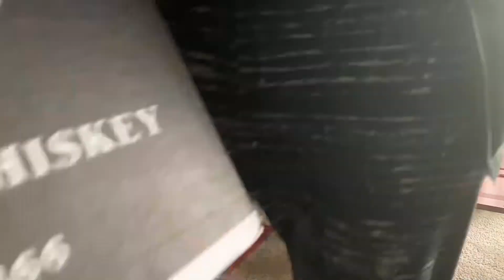Quarantine Crazies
When I’m not drinking and cooking, I paint furniture.

It's in time lapse so you can't see me panicking because I have no idea what I'm doing